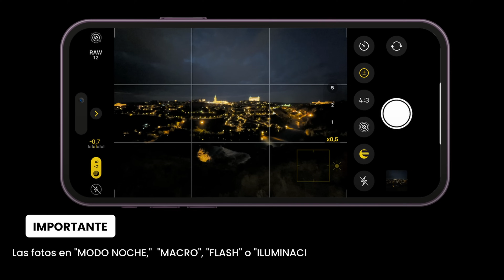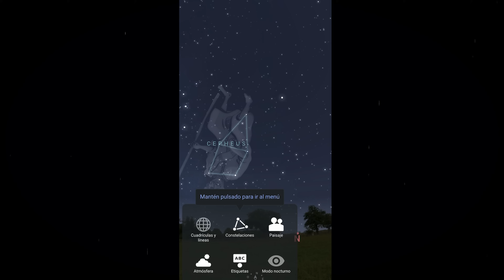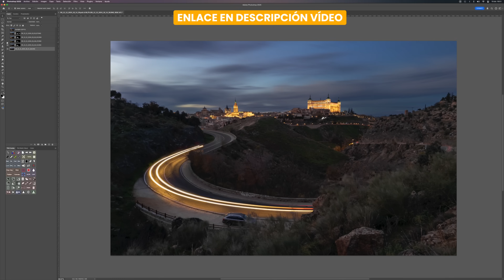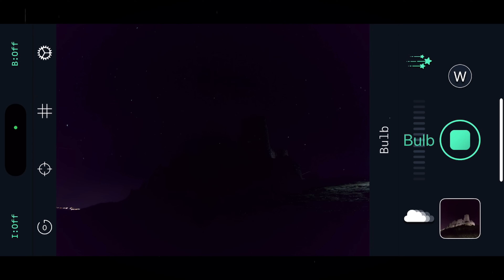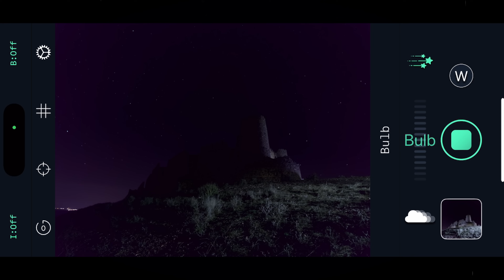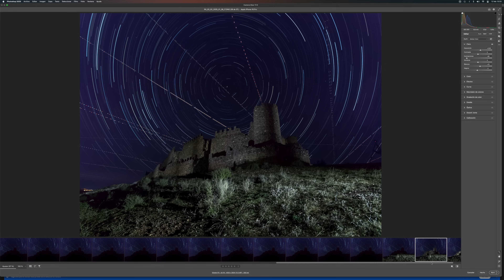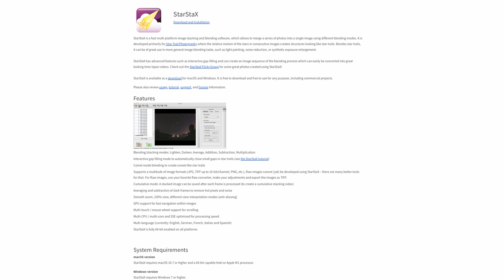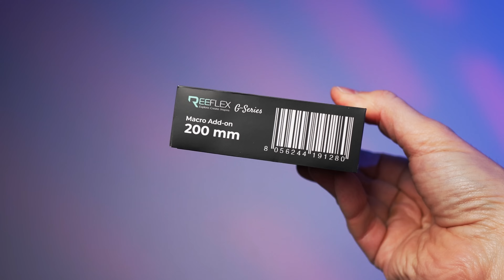iPhone 16 Fotografía Nocturna / Tutorial Startrails + Lightpainting con Reexpose ¡INCREÍBLE!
✨ Lightpainting + Startrail de 2 horas en un RAW ✨
¿Cómo lo hice solo con un iPhone, sin compañía y frente a un castillo enorme? 🏰📸 ¡Todo explicado en este vídeo!

¿Te ha gustado este video? Aquí te dejo otros tutoriales que te ayudarán a mejorar tus fotos con Iphone o Samsung Galaxy: 📲

CAPITULOS
00:00 Inicio
00:39 Presentación
01:07 Localización y equipo
01:42 Buscar Polar
02:36 Lente reeflex 110º
03:49 Reexpose
04:58 Parámetros cámara
06:40 Iluminación y Startrail
10:00 Vuelta e empezar
10:30 Resultados
12:10 Las dos pegas
13:10 Oferta y enlaces